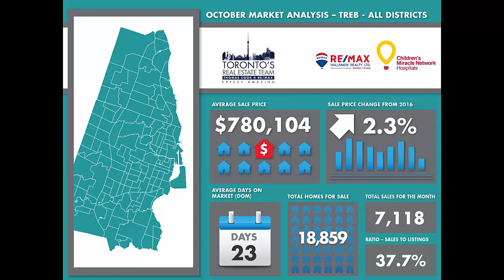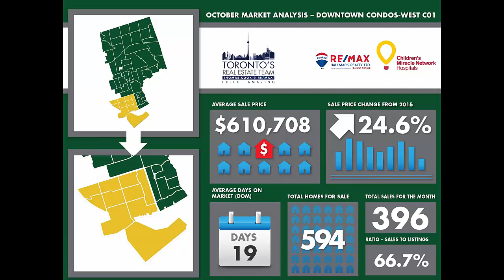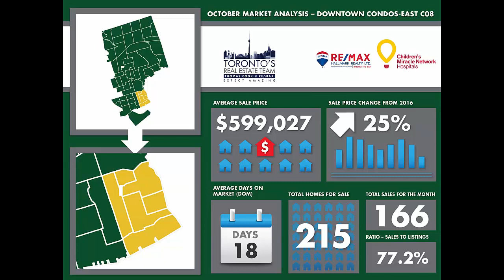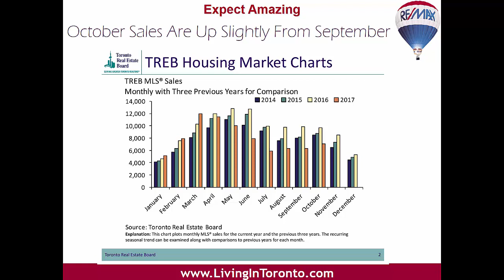Toronto Real Estate October 2017 Market Report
Toronto Real Estate Market Report for October 2017 with Toronto's Real Estate Team. Purchasing A Home Before Jan 1st, 2018 May Be A Good Idea.